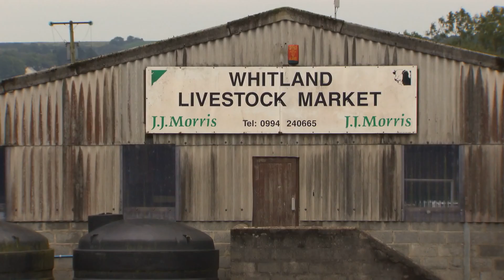Hysbyseb Dewi - Fferm Ffactor 2013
Fuodd y cystadleuwyr yn creu hysbysebion yn ystod rhaglen 7 - Ond pa un yw eich ffefryn chi?